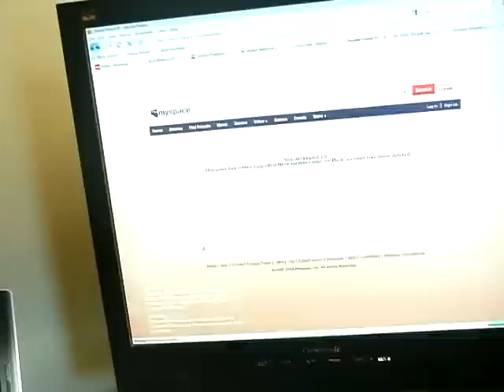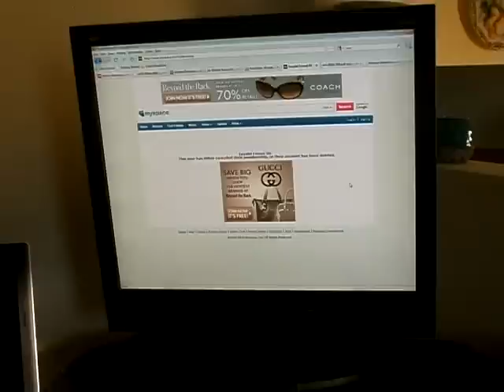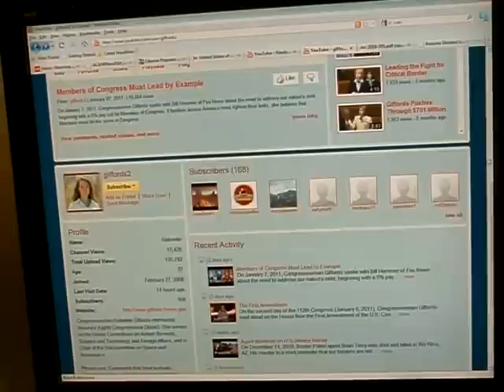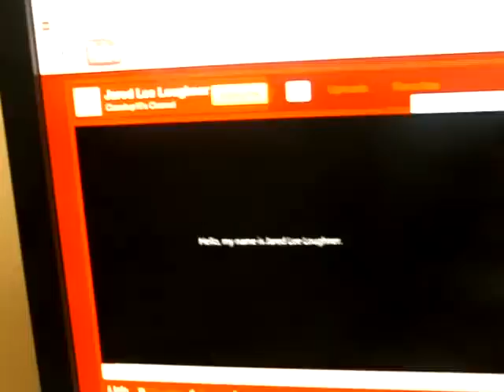Rep. Giffords subscribed to Jared Lee Loughners youtube channel